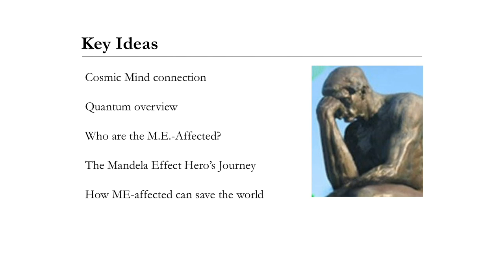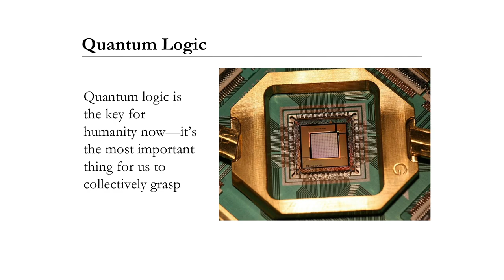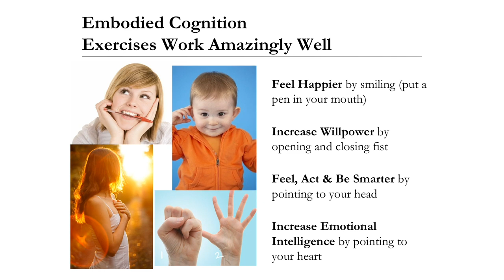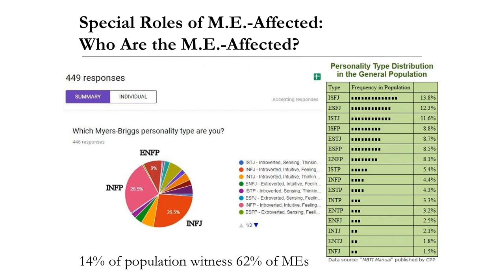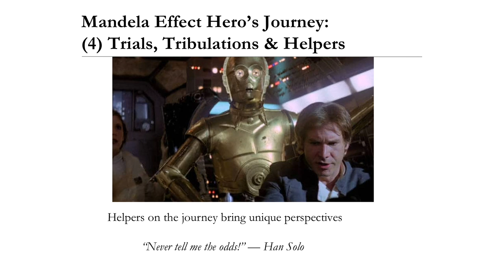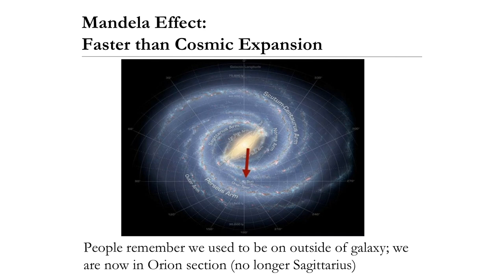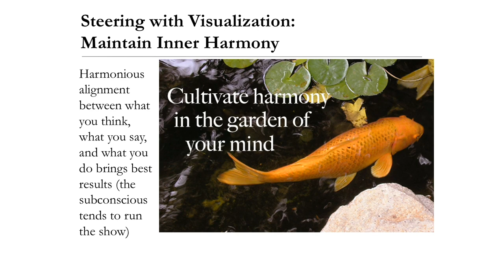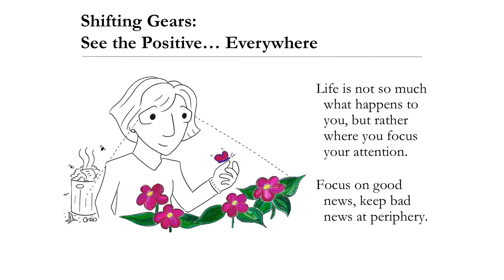Mandela Effect Conference - Cynthia Sue Larson - A ME Hero's Journey - Presentation 5 of 6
Cynthia Sue Larson's 2nd presentation at the Mandela Effect Conference in Ketchum, ID on November 10th, 2019.

Cynthia discusses the Mandela Effect as related to the Hero's Journey.  Fascinating and thought provoking information for Mandela Effect researchers.

Cynthia is the best-selling author of several books including Quantum Jumps, Reality Shifts, and High Energy Money who helps people find love, meaning and prosperity by accessing worlds of possibility. Cynthia has a degree in physics from UC Berkeley, an MBA degree, a Doctor of Divinity, and a second degree black belt in Kuk Sool Won. Cynthia hosts “Living the Quantum Dream” on the DreamVisions7 radio network, and has been featured in numerous shows including Gaia TV, the History Channel, Coast to Coast AM, One World with Deepak Chopra, and BBC.

Cynthia has a degree in physics from UC Berkeley, an MBA degree, and a Doctor of Divinity. Cynthia reminds us to ask in every situation, "How good can it get?"